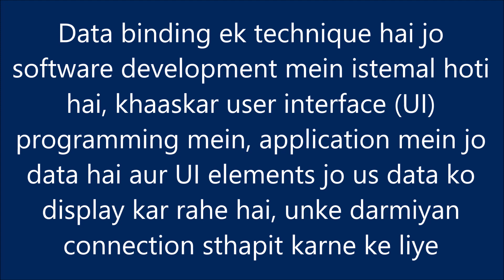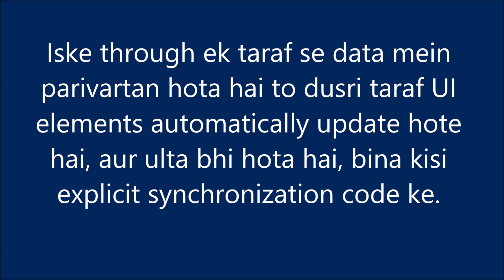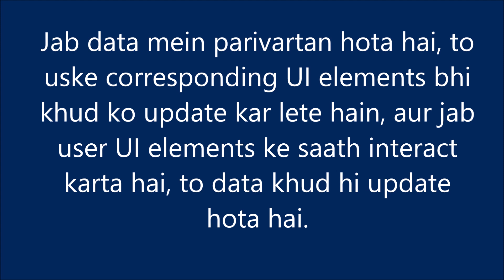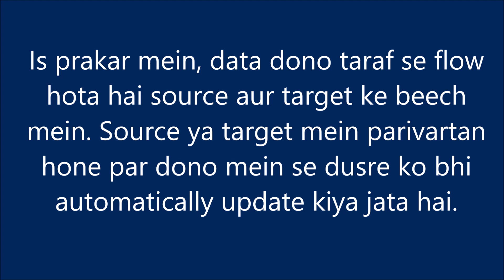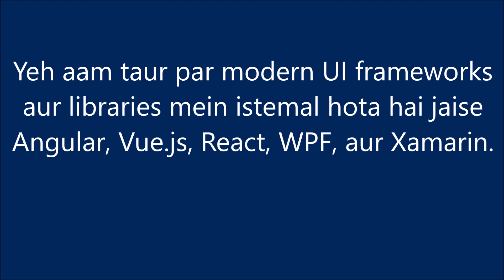Data binding मतलब क्या होता है? Quick explanation